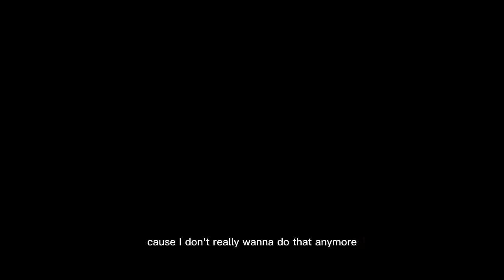my nighttime routine ♡♡